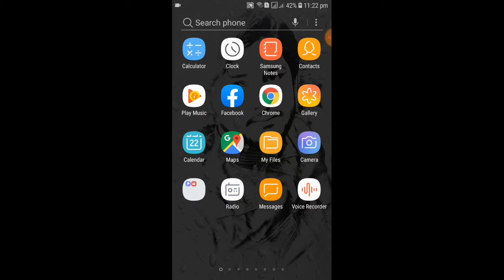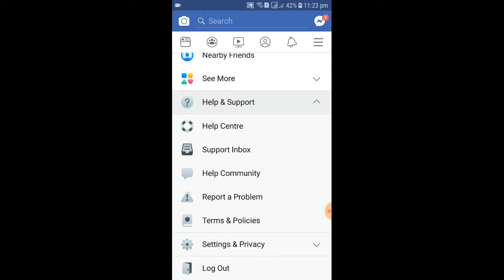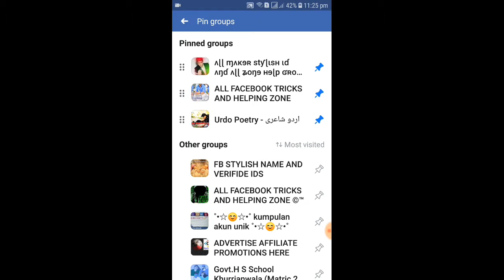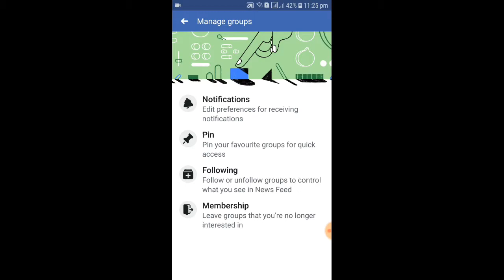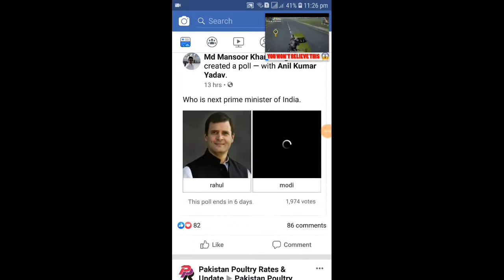Facebook APP New Update And New Hidden Features 2019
facebook new Tricks
facebook new features
facebook name change trick
facebook app hidden Features